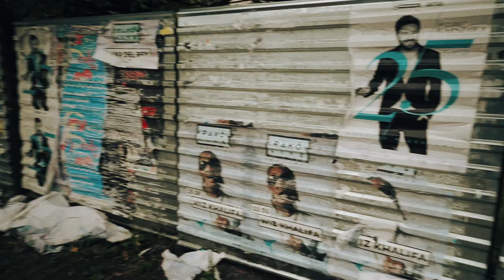Poszukiwacz złota / VLOG #120 cele biznes polska strategie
Rajkow Vlogs! rajkowproduktywnosc rajkowzycie

 cele biznes klient vlog polska strategie poland